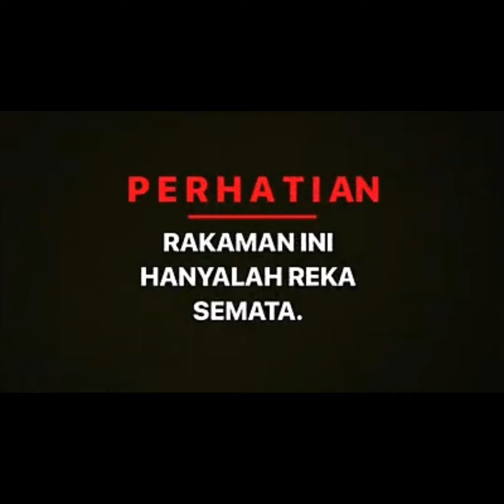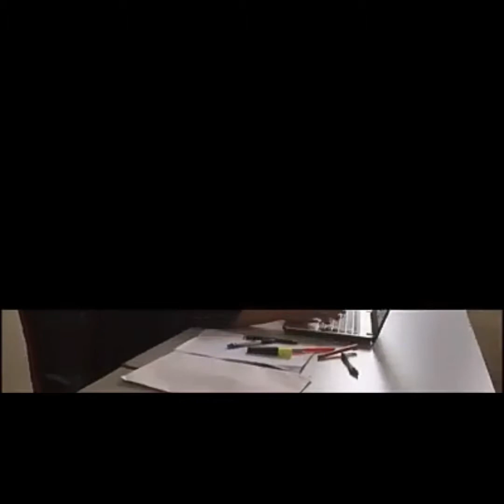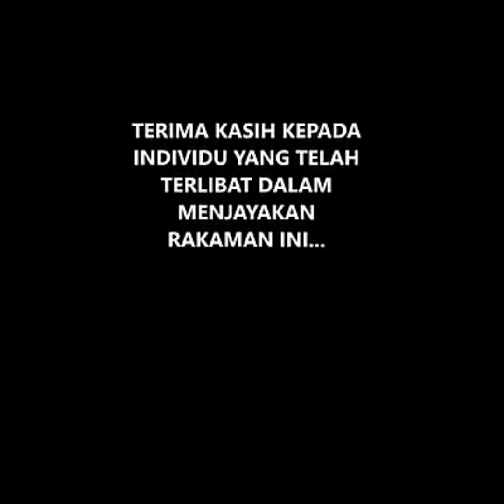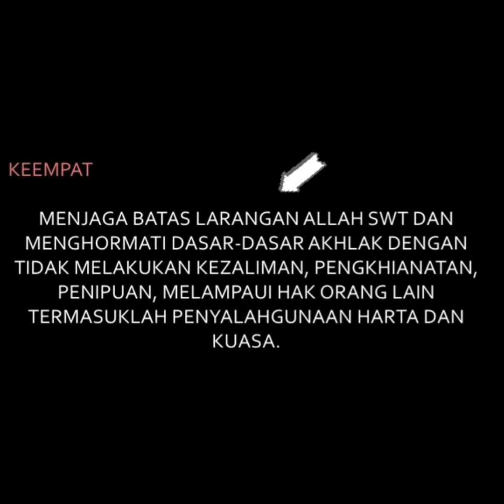KERJA SEBAGAI SATU IBADAH KUMP. 8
Kerja kumpulan PTM BIL. 4 2019